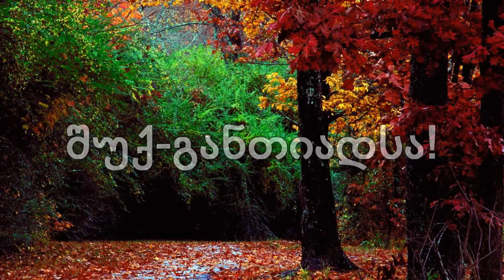National Anthem of Georgia (1990-2004) - 'Dideba' ('დიდება')